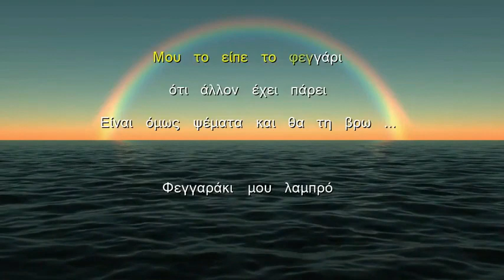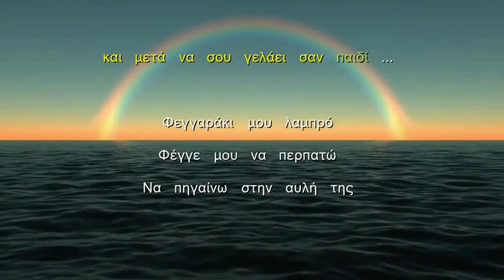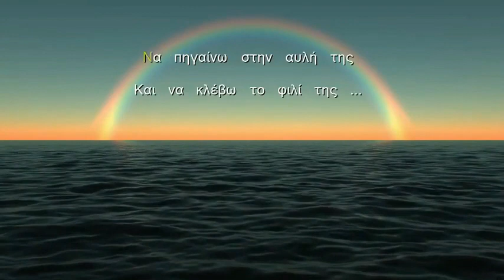ΦΕΓΓΑΡΑΚΙ ΜΟΥ ΛΑΜΠΡΟ ~ COVER LIVE~ MIXDOWN ~ 4-11-22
FEGGARAKI MOU LAMPRO COVER ANGELOS 4-11-22